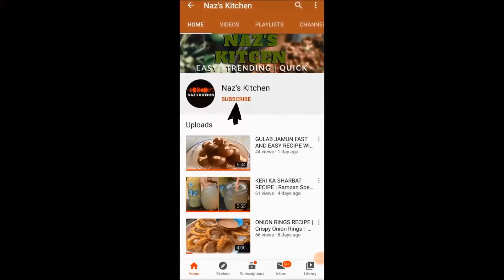POORI OR ALOO KI TARKARI RECIPE | Naz's Kitchen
Today I am making poori or aloo ki tarkari recipe, which is very famous weekend breakfast in Pakistan.These poori or aloo ki tarkari taste best with any type of pickle.I have chili pickle here with poori or aloo ki tarkari .so try this poori or aloo ki tarkari recipe and feed back in comment section,if like then hit like button ,share and subscribe my channel.